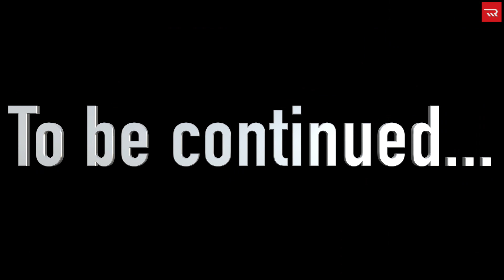К2R Анбоксинг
Первые мотоциклы K2R уже обрели своих владельцев по всей России! Кто-то предпочитает забирать готовый мотоцикл из салона и сразу катать, а кто-то, как в старые времена, хочет достать из коробки и собрать свой мотоцикл самостоятельно. Именно так решил поступить один из счастливых покупателей и поделился с нами видео.